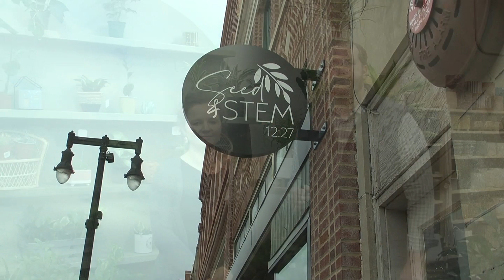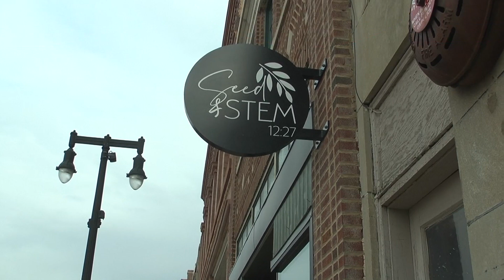Focus Forward with Seed & Stem 12:27, October 10, 2022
Produced By Randy Davis